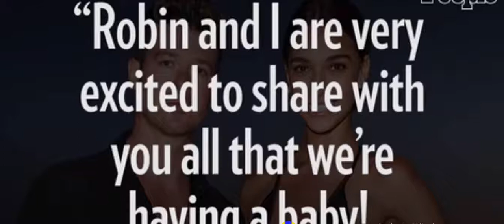Robin Thicke and Pregnant Girlfriend April Love Geary Spotted for First Time Since Baby News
Parents-to-be Robin Thicke and April Love Geary are soaking up the sun together after announcing they are expecting their first child.

The couple was spotted relaxing on the North Shore in Hawaii on Thursday, the same day Geary shared the baby news on Instagram. The 22-year-old pregnant model sported a red bikini top and multi-colored crochet-knit bottoms, while the 40-year-old singer dressed in a hat and board shorts.
“Robin and I are very excited to share with you all that we’re having a baby! The due date is March 1st, [Robin’s late father] Alan’s birthday!” Geary happily announced on Instagram Thursday, along with a photo of her sonogram, which was dated Aug. 14. TMZ reported that the baby is a girl.
Though Thicke has yet to comment on the baby news on social media, Geary continues to share photos from the couple’s vacation in Hawaii.

Thicke is already dad to 7-year-old Julian Fuego, his son with ex-wife Paula Patton.
Geary and Thicke started dating in the months following his separation from Patton in February 2014. Patton filed for divorce in October 2014 and in March 2015, their divorce was finalized.

Thicke and Geary made their first public appearance together at the Cannes Film Festival in May 2015 after dating for over a year.
Want all the latest pregnancy and birth announcements, plus celebrity mom blogs?

On Friday, Thicke and Patton ended their custody battle over their son.

PEOPLE confirmed the pair has worked out a custody arrangement for Julian, seven months after an L.A. judge granted the actress’ request for a temporary restraining order against her ex-husband.